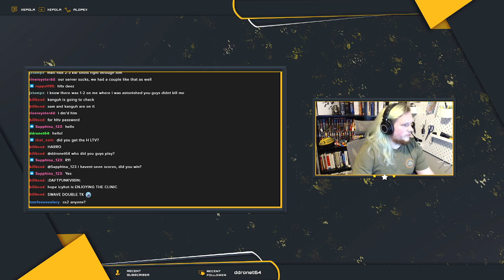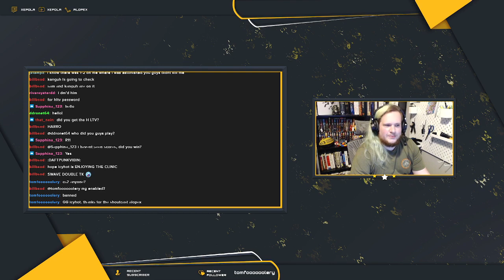Icy Hot vs The Clinic -- KTP Gold Week 5